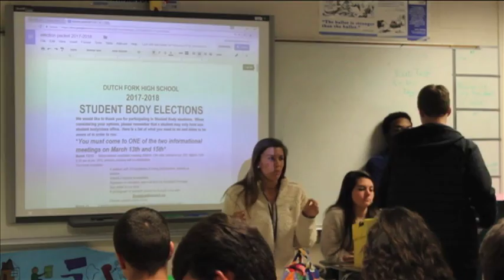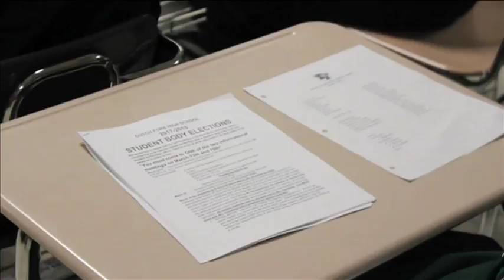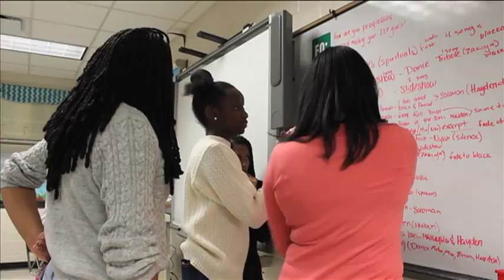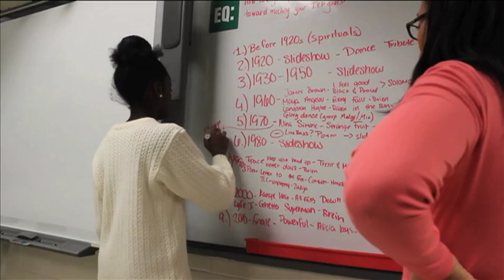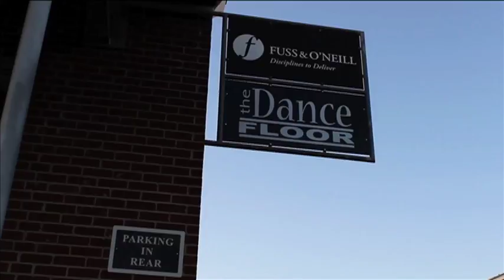The Silver Screen Report (March 17, 2017)